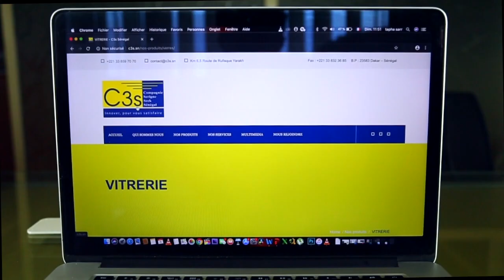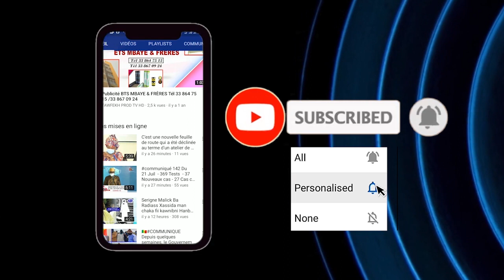Khoutba l'Imam S.Bassirou Lô Prière du Vendredi à la Grande Mosquée Massalikul Jinan 25 Septembor